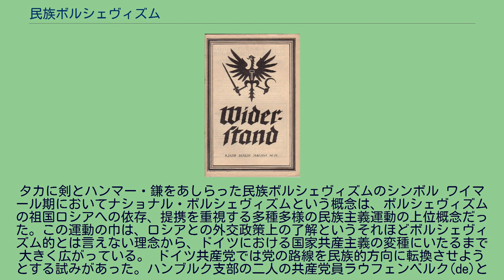民族ボルシェヴィズム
ロシア・ソ連の社会主義
政治インターネット・ミーム
民族ボルシェヴィズム（ドイツ語: Nationalbolschewismus、ロシア語: Национал-большевизм) あるいはナショナル・ボルシェヴィズム、国家ボルシェヴィズム、国民ボルシェヴィズムとは、ナショナリズムとボルシェヴィズムとを融合させた政治思想。保守革命の一種とされる。エスノセントリズムと反資本主義との習合思想として見なされるも、今日の「第三の位置」的潮流の淵源と見る向きもある。 民族ボルシェヴィズムはヴァイマル共和政時代のドイツで始まった。第一次世界大戦後のヴェルサイユ条約に反発したドイツの民族主義者、例えば作家エルンスト・ユンガーは『労働者。支配と形態』を発表し、ドイツ社会民主党から転向したエルンスト・ニキシュはドイツ共産党との共闘の上での直接行動によって資本主義の打倒を主張した。ナチスでもバンベルク会議でアドルフ・ヒトラーはグレゴール・シュトラッサー、オットー・シュトラッサー兄弟らナチス左派を「民族ボルシェヴィスト」と断じ、指導者原理を訴えた。このことをゲッベルスは日記で「我々の課題はボルシェヴィズムの粉砕であるだって？ボルシェヴィズムはユダヤ人のこしらえ物であるだって？」と批判している。ロシアでは1992年にアレクサンドル・ドゥーギンとエドワルド・リモノフがこの運動を始め、国家ボリシェヴィキ党を立ち上げた。プーチン政権打倒を主張している。反米、ホモフォビアの傾向を持ち、ロシア国外ではウクライナやベラルーシの他に、移民の多いイスラエルにも信奉者が居るとされている。
タカに剣とハンマー・鎌をあしらった民族ボルシェヴィズムのシンボル ワイマール期においてナショナル・ボルシェヴィズムという概念は、ボルシェヴィズムの祖国ロシアへの依存、提携を重視する多種多様の民族主義運動の上位概念だった。この運動の巾は、ロシアとの外交政策上の了解というそれほどボルシェヴィズム的とは言えない理念から、ドイツにおける国家共産主義の変種にいたるまで大きく広がっている。 ドイツ共産党では党の路線を民族的方向に転換させようとする試みがあった。ハンブルク支部の二人の共産党員ラウフェンベルク(de)とフリッツ・ヴォルフハイムによって初めて正式に表明されたドイツ共産党内の国家共産主義の動きは、当初激しく批判されたが、1922年には「虚無へのさすらい人シュラゲター」と題するラデックのセンセーショナルな演説によって間接的に党から承認された。